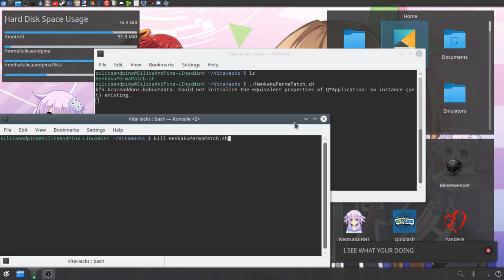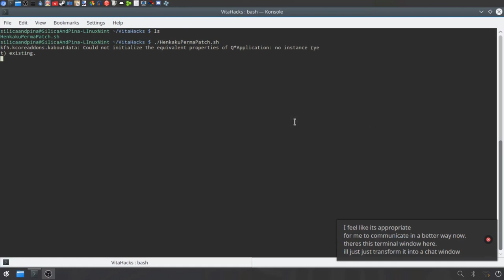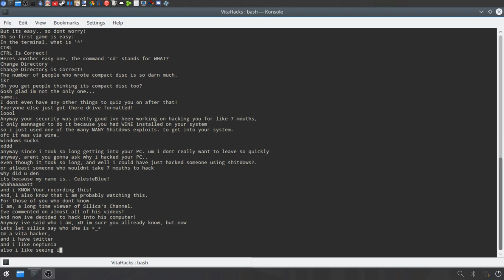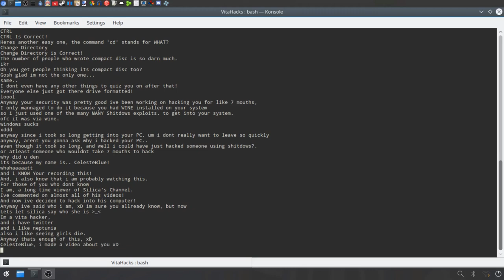I GOT HACKED